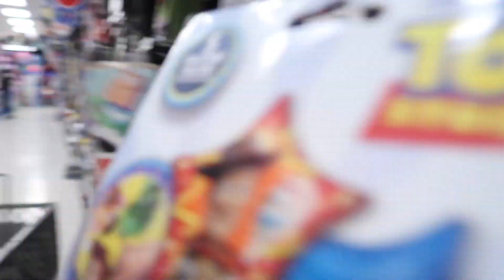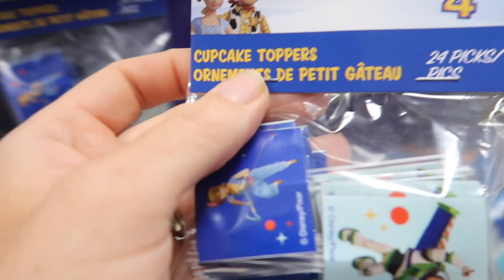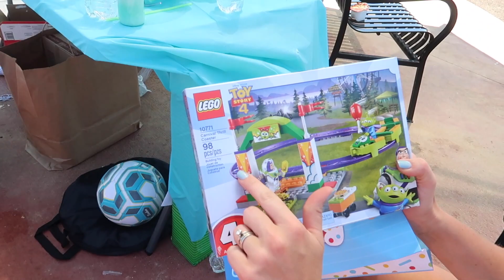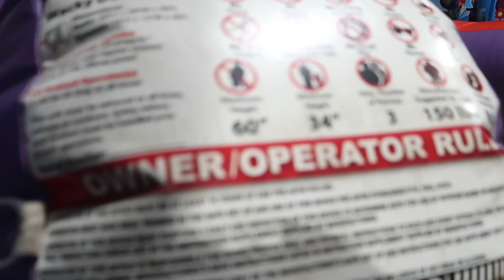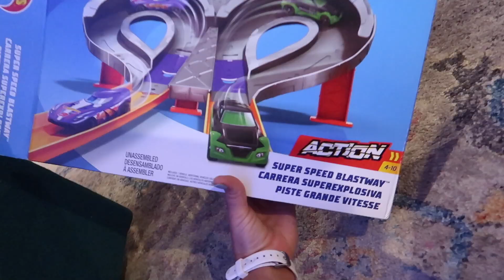TOY STORY 4 BIRTHDAY CELEBRATION!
It's time for a Toy Story 4 Birthday Party! Brooks had a blast celebrating his birthday with friends and family! Happy Birthday (again), buddy! What's your favorite Toy Story 4 character?!

Book us on the Cameo App for a fun personalized video message!

👀Don't Tell Mom Podcast: GET TO KNOW MY SPOUSE PT. 2! (Addiction, Mean Comments, Keeping Romance Alive) Don't Tell Mom: e. 60